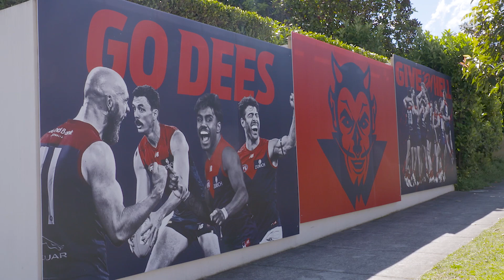Grand Final Week | Colours across Melbourne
The Demons fans are proudly showing their colours across Melbourne.